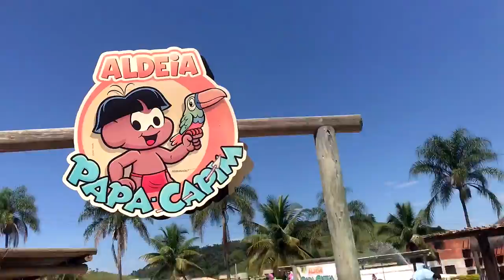Conheça a ALDEIA DAS ÁGUAS: preços, dicas e registro completo!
No programa de hoje o Casal 20 visita o Parque Aldeia das Águas, em Barra do Piraí, Rio de Janeiro! S2

Esse é um dos maiores parques aquáticos da América Latina: é tanta piscina, mas tanta piscina... que você chega a ficar perdido! Além disso, tem vários brinquedos radicais, incluindo o “Kilimanjaro”, o maior tobogã DO MUNDO (será que um de nós teve coragem? Confira!)

Preços, dicas e o registro do parque inteiro, esse programa está demais! Vem com a gente!